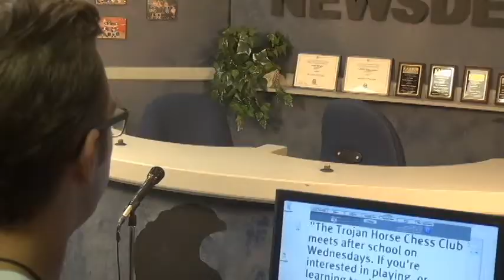Morning Report 8 31 15